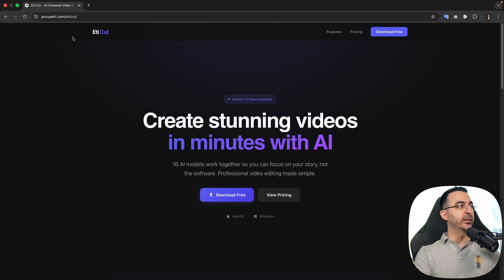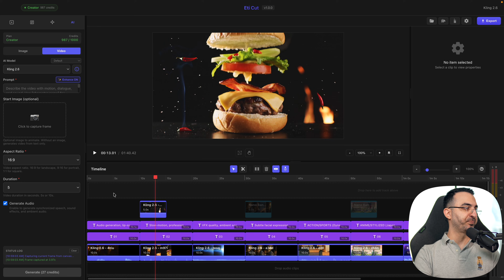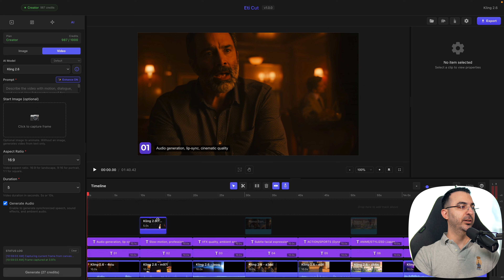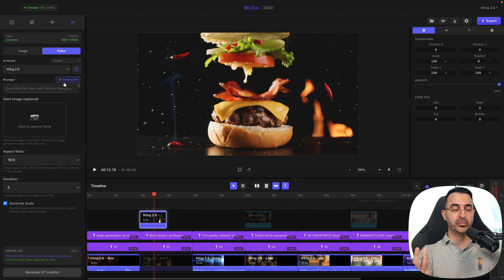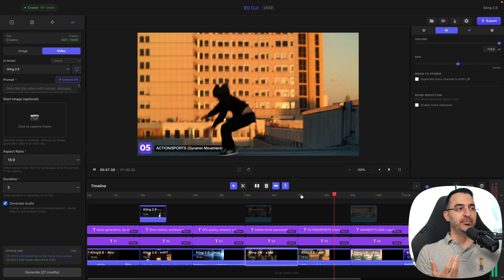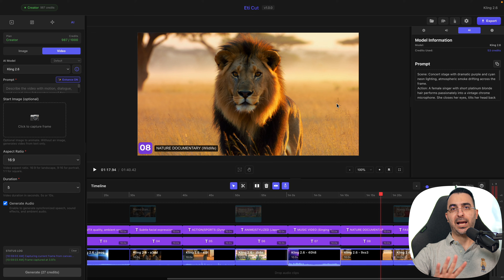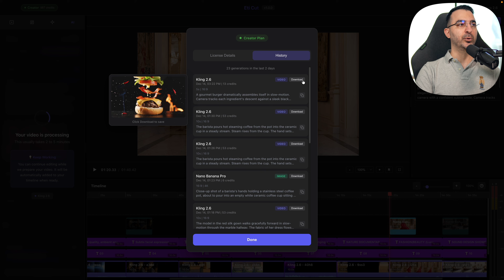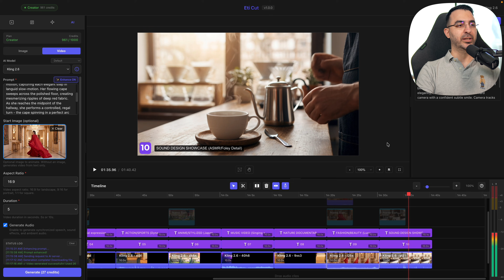Kling 2.6 Full Tutorial Inside EtiCut (10 Examples)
Video Description:
In this video, I show you everything about Kling 2.6 - one of the most powerful AI video generators available today. You'll see 10 real examples showcasing what this AI model can do: from cinematic quality videos with perfect lip-sync to AI-generated music videos with vocals. I also share my prompting strategies and show you how to use Kling 2.6 inside EtiCut, my video editing software that gives you access to 18+ AI models while you edit.

What you'll learn:
✅ How to use Kling 2.6 for AI video generation
✅ 10 different use cases with real examples
✅ Prompting tips to get the best results
✅ How to generate videos WITH audio automatically
✅ Using the Enhance Prompt feature for better output

Video Timeline & Chapters:
0:00 - Intro: What is Kling 2.6?
0:49 - How to Download EtiCut
1:21 - AI Panel Overview (Images & Videos)
2:42 - Kling 2.6 Interface & Settings
3:32 - Timeline & Properties Panel
4:52 - 10 Examples Begin
5:00 - Example 1: Lip-sync & Cinematic Quality
6:07 - Example 2: Slow Motion Commercial
7:30 - Example 3: VFX & Ambient Sound
8:09 - Example 4: Facial Expressions & Emotions
9:45 - Example 5: Action & Sports
10:25 - Example 6: Anime & Japanese Animation
11:44 - Example 7: AI Music Videos with Vocals
12:29 - Example 8: Nature & Wildlife Documentary
13:01 - Example 9: Fashion & Luxury Advertising
16:15 - Example 10: Sound Design Showcase
17:44 - Pricing & Final Thoughts

Equipment I use:
Camera Lens
Sound Card
Color Lights